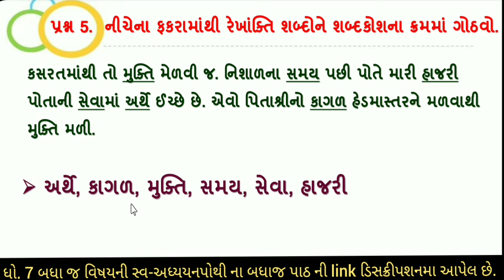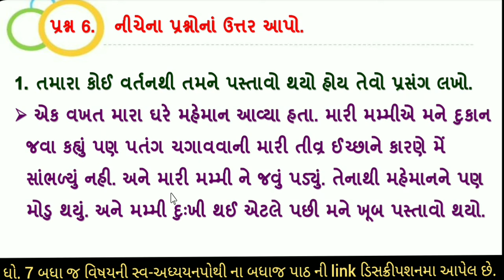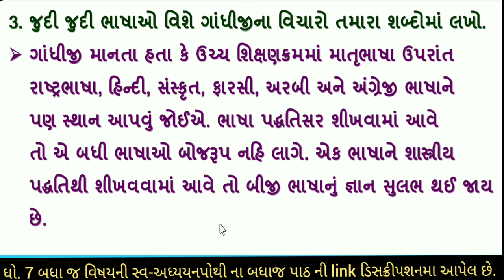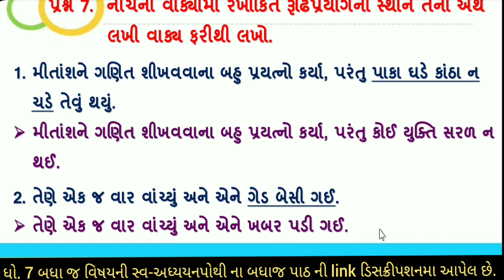STD 7 gujarati sem 2 swadhyay pothi | chapter 13 | Dhoran 7 swadhyay pothi gujarati | swadhyaypothi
swadhyay pothi | gujarati swadhyay pothi | dhoran 7 gujarati swadhyay pothi | dhoran 7 gujarati ch 13 swadhyay pothi | std 7 gujarati swadhyay pothi ch 13 haiskulma | std 7 swadhyay pothi | gujarati swadhyay pothi | ch 13 | swadhyay pothi gujarati ch 13 | part 13

Std 7 Gujarati Sem 2 swadhyay pothi Chapter 13
std 7 Gujarati swadhyay pothi chapter 13 swadhyay pothi in Gujarati
ધોરણ 7 ગુજરાતી એકમ 13 સ્વાધ્યાય પોથી હાઈસ્કૂલમાં
Dhoran 7 Gujarati Sem 2 Chapter 13 haiskulma Swadhyay pothi
std 7 Gujarati swadhyay pothi chapter 13 haiskulma
standard 7 Gujarati ch 13 haiskulma swadhyay pothi
Std 7 Gujarati Sem 2 Unit 13 swadhyay pothi | haiskulma
std 7 Gujarati chapter 13 haiskulma | swadhyay pothi